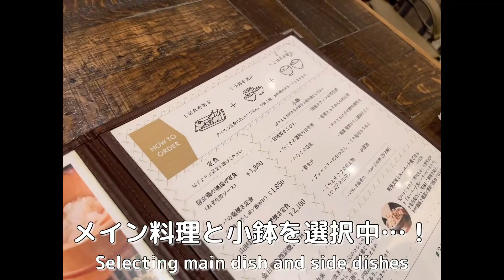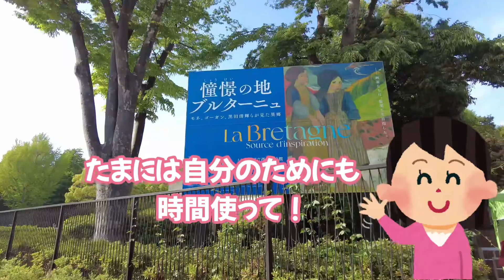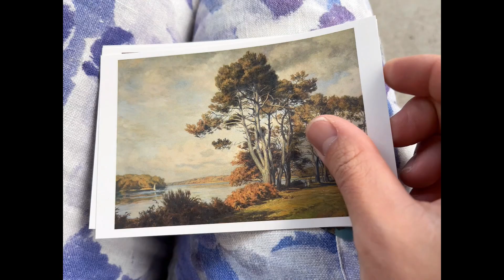【🇹🇼台湾人妻とのデート】結婚式に向けて16時間断食始めました～！1食目は銀座で定食！(Having lunch at Ginza!)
9月の結婚式に向けて最近はやりの16時間断食（オートファジー）を始めました！🥳🥳

大変なところもありますが、いいこともあり、食べ物がこれまで以上においしく感じます！😋

せっかくなので、週末のランチは銀座の「サロン ギンザ サボウ」でおいしな定食とデザート！

ついでに食後、リリースされた日本人夫の上野での様子をつけています（笑）

日台夫婦とシェルティの生活！日本・台湾・ワンちゃん情報を発信していきます！

・タカ : 日本人夫🇯🇵
・イク : 台湾人妻🇹🇼
・タコ : ワンちゃん（シェルティー）🐶

ポチッと押していただけますと嬉しいです✨

(Eng)

A life of Japanese husband and Taiwanese wife!

・Taka : Japanese husband🇯🇵
・Iku : Taiwanese wife🇹🇼
・Tako : Seltie🐶

《SNS紹介》